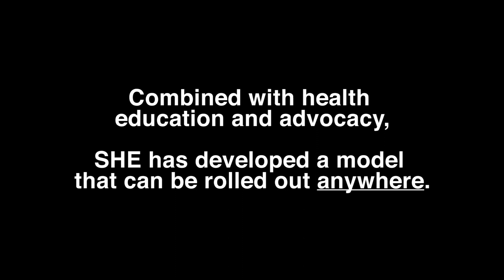Production of go! pads in Ngoma, Rwanda | SHE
SHE learned that 18% of girls and women in Rwanda miss school and work simply because they can't afford menstrual pads. SHE is solving this problem with local production of its go! pads in Ngoma. Discover how a 5-cent menstrual pad is doing big things.

Videographer: Brad Argo
Editor: Karen Heredia